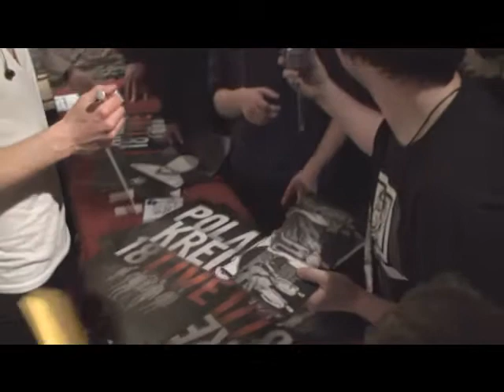Polarkreis18 zugabe ,,Comes Around,, live im alten schlachthof 15.04.2011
Danke an Enrico Werner ( WEKI Media Production / neon425... The Sound of Elbflorenz) für diesen Mittschnitt :-)